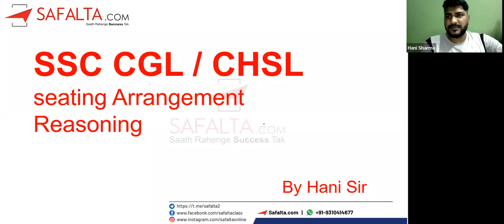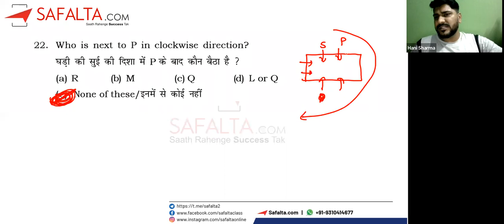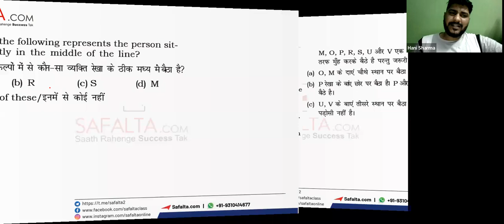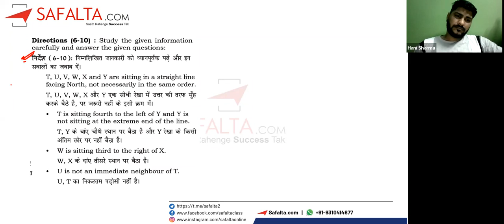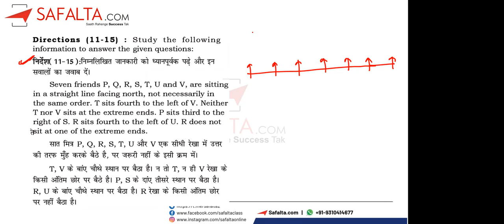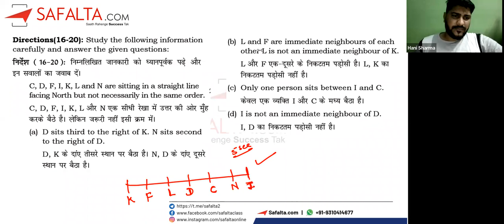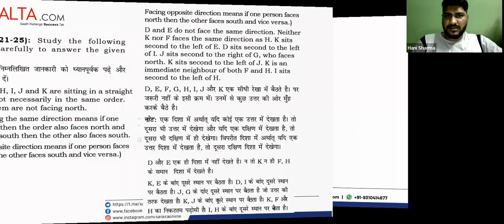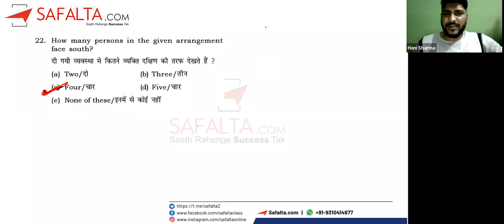SSC Complete Foundation Batch | Reasoning | Seating arrangement 2 | Hani Sir | SAFALTA CLASS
In this class, we have started seating arrangement from the very basic . In this class we discussed all the necessary points those are required for seating arrangement as like clock wise rotation anti clock wise rotation and left and right side directions from a particular person. Some words like when we use who and which and when we use And etc. and questions related to the puzzles. We have also discussed linier sitting arrangement in this class with basic to moderate level.